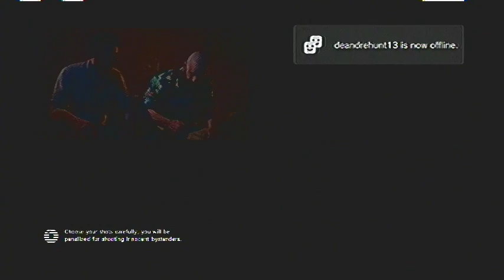Max Payne 3 The Red Pill Dream 2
The Matrix Of Max Payne 2